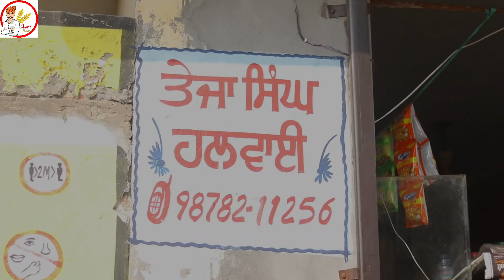ਜਵਾਕਾ ਦਾ ਘਰੋ ਘਰੀ ਆਹੀ ਹਾਲ ਅਾ ਸਿਰੇ ਦੇ ਲੱਥ ਬਣਗੇ ਨੇ ll latest Punjabi comedy video 2021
@jatt sauda
jattsauda new video